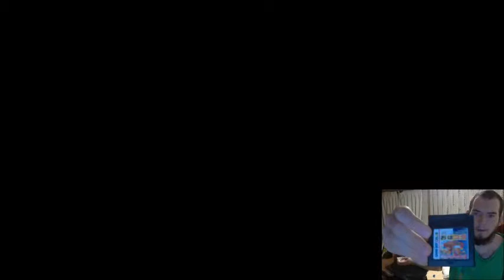Retro Monogatari Episode 40: Oha Aha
Come watch Andrew and me play Oha Suta for the Gameboy Color. It is in fact based on a TV show! I'm not going to watch it.
Oha Suta is a puzzle platformer with no jumping. Weird.
Some of the art assets look like they're directly lifted off of Super Mario Land.

Next week's games will hopefully be decided before next week's episodes.